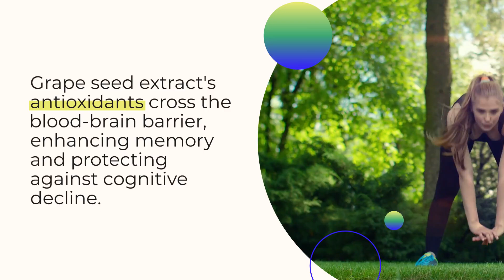Unlock the Health Secrets of Grape Seed Extract | Full Guide to Benefits & Uses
Dive deep into the world of grape seed extract with our comprehensive video! Explore the multitude of health benefits this powerful natural supplement offers, from enhancing cardiovascular health to boosting skin vitality and beyond. Learn how grape seed extract can be a pivotal part of your wellness journey through expert insights and real-life applications.

🌿 What you'll learn in this video:

The science behind grape seed extract's powerful antioxidant properties
How grape seed extract benefits your heart, skin, and overall health
Practical tips on integrating grape seed extract into your daily routine

Whether you're a health enthusiast or just starting your journey to a healthier lifestyle, this video is packed with valuable information that can help you make informed decisions about natural supplements.